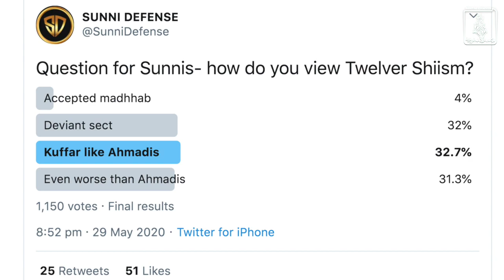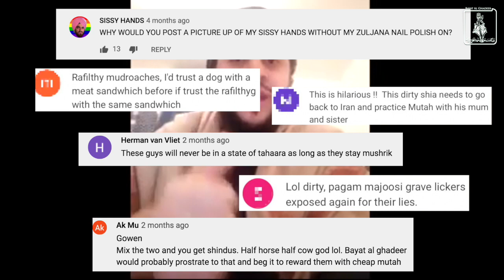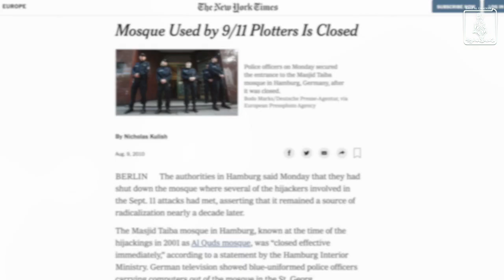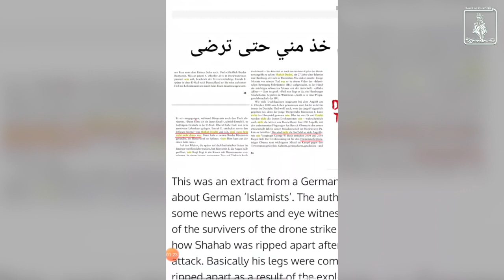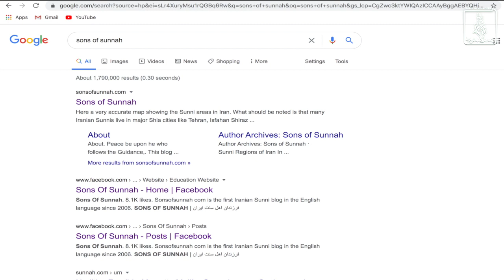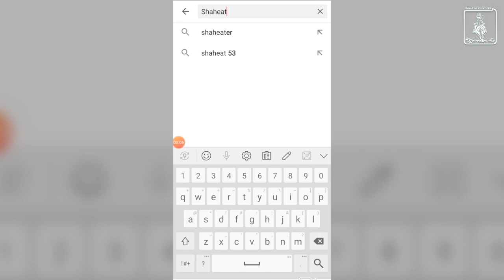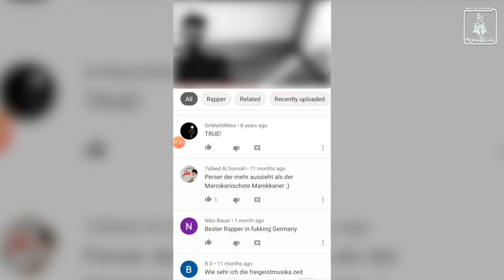GLORIFYING TERRORISTS!!! | @SunnahDiscourse Exposed! Part 3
In our ongoing series, we have previously highlighted the nexus between the 'Sunni [Wahabi] Defence Team' and their Takfiri extremist ideology, from which they have utilized their platform to intentionally seek to misrepresent the Shia beliefs. They have intentionally shared  materials from Salafi polemicists, who have called for the slaughter of Shia Muslims.

Whilst the SDT will decry terrorism and extremism, their actual stance can be gauged from their member who they affectionately describe as their “Ustad" Houman Abbasi aka Hasan Shimrani.  In this video we learn of his long time support for Takfiri Jihadists.